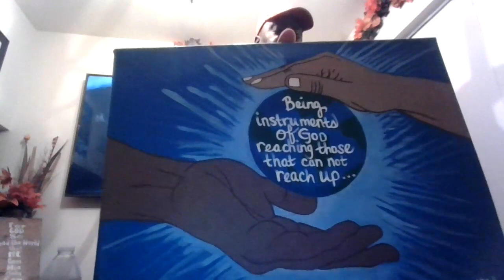You Can be Who He Says! (Story Time)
Biblical base original story that shows Godly principals lived out in someone`s life!